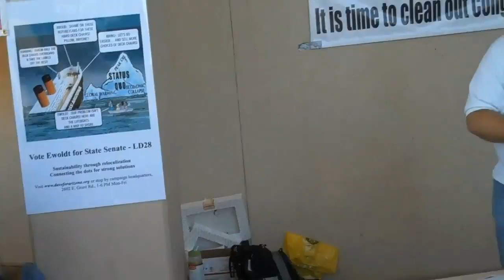Tucson Tea Party 10/09/10 II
Created on October 9, 2010 using FlipShare by Barney Hilton Murray for Good News Tucson Magazine.